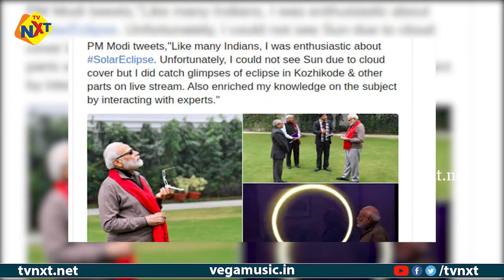మోదీ పెట్టుకున్న ఆ కళ్లజోడు విలువ ఎంతో తెలుసా..? | PM Modi Sports Maybach Sunglasses Price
Watch మోదీ పెట్టుకున్న ఆ కళ్లజోడు విలువ ఎంతో తెలుసా.. ?  | Pm Modi Sports Maybach Sunglasses Price